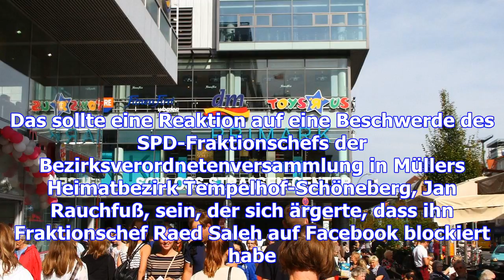Spd-chef müller will solidarische debattenkultur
Der Berliner SPD-Parteichef Michael Müller machte auf der Landesvorstandssitzung am Montag eine klar...